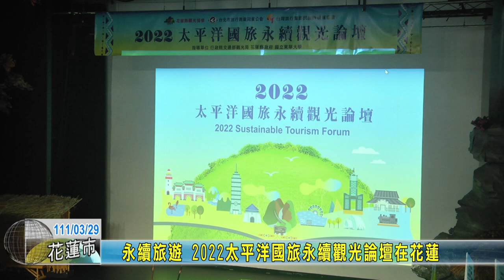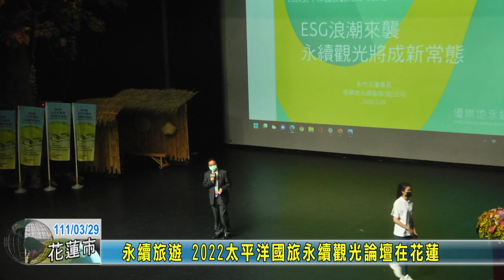20220329 03 永續旅遊 2022太平洋國旅永續觀光論壇在花蓮